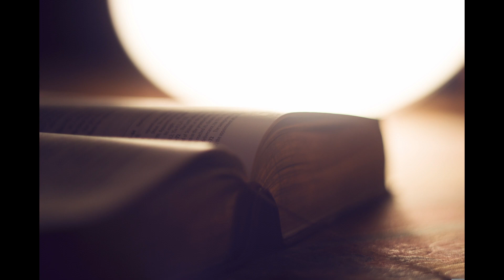commentaires job 24